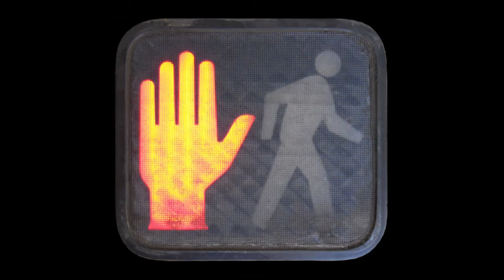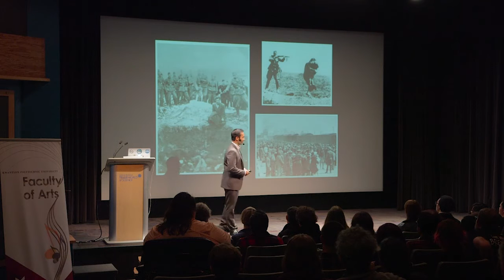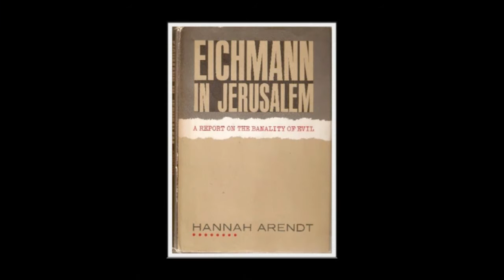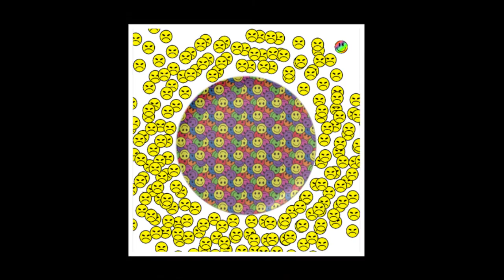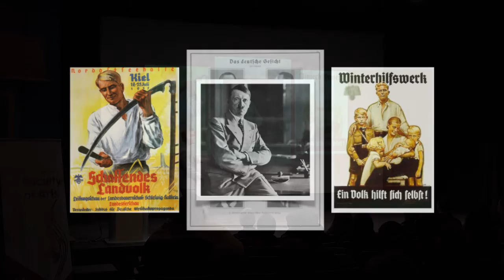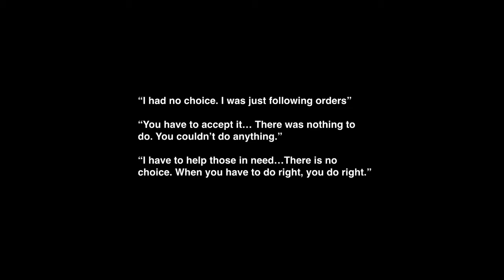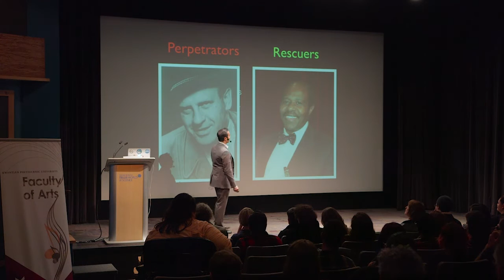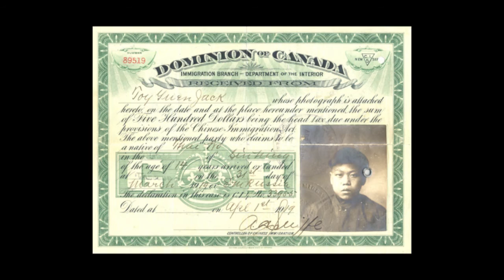KPU - Science World Speaker Series: Rajiv Jhangiani - The Psychology of Good and Evil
What does it take for someone to become a perpetrator of genocide? Why would someone risk their own life to save that of a complete stranger? Weaving together insights from contemporary psychological science, this talk will focus on some of the pathways and psychological processes that underlie the behaviour of those who exhibit the worst as well as the best of human nature.